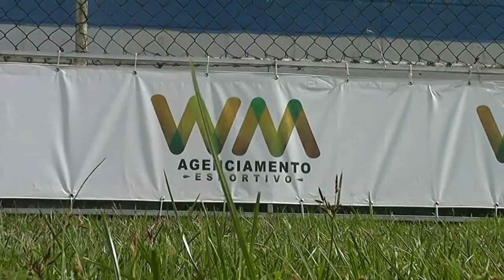COMPACTO COPA DO NORDESTE DO RECÔNCAVO BAIANO - 15/06/2019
ETAPA REALIZADA EM SANTO ANTONIO DE JESUS - BA